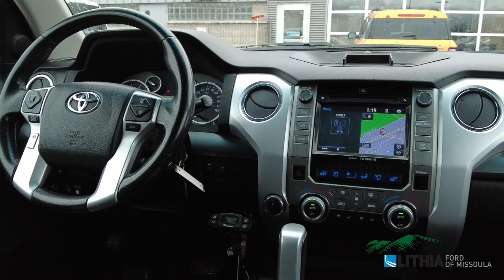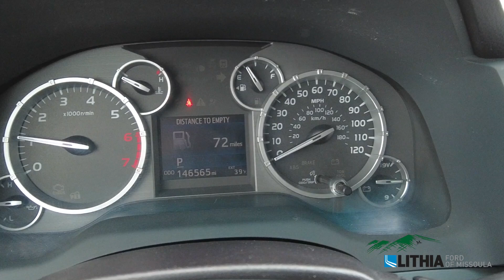2015 Toyota Tundra - 5TFAY5F1XFX449969